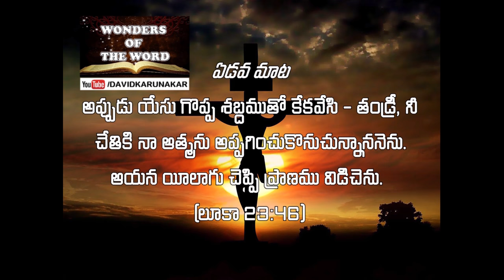Good Friday యేసు ప్రభువు సిలువపై పలికిన ఏడవ మాట Last Word on Cross